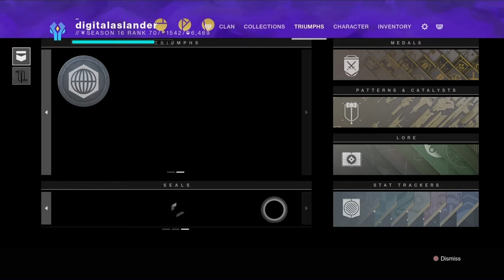That one time I got deadeye and became a hunter main